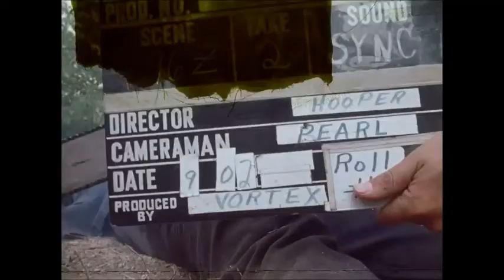Tribute to Gunnar Hansen 2015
Created this in the new Windows Movie Maker as a tribute to Gunnar Hansen. Enjoy. Rights to Vortex and Tobe Hooper. Not my music